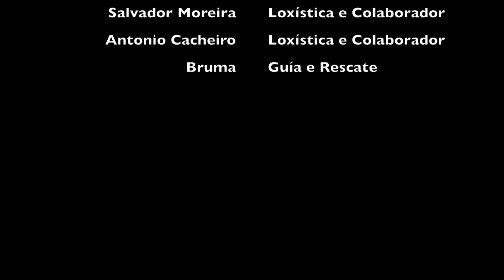21ª Etapa do Sendeiro das Greas. Zamáns-Galiñeiro.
O vindeiro domingo, 29 de decembro do 2019, habemos de interpretar para todos vós todos aqueles obxectivos e contidos de caracter medioambiental, paixasístico e etnográfico que a 21ª Etapa do Sendeiro das Greas ten agochado no seu percorrido de Zamáns-Galiñeiro que vós brindamos a descubrir con nós, coa Senda do Moucho. ANIMÁDEVOS A VIR. Será o último percorrido do 2019 e brindaremos por moitos máis periplos xuntos.